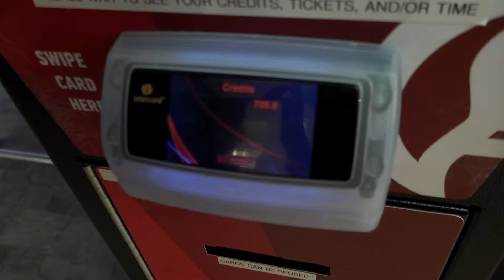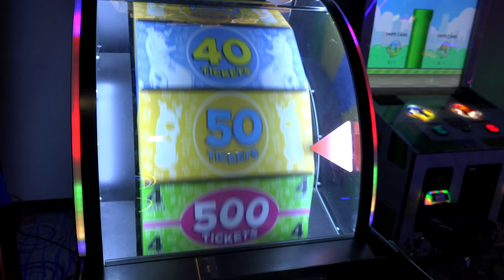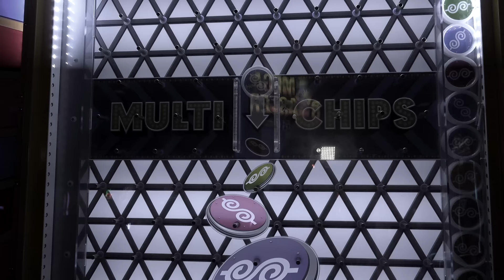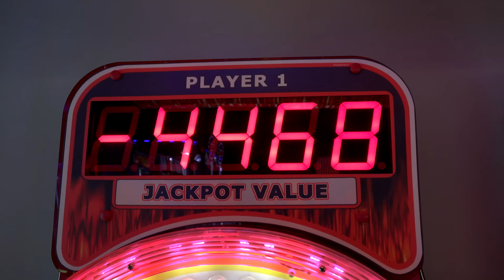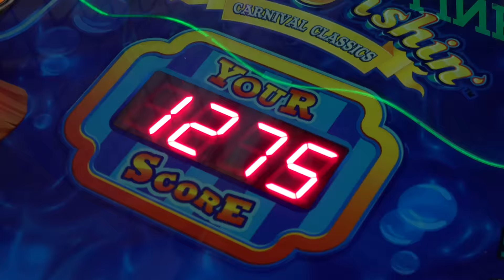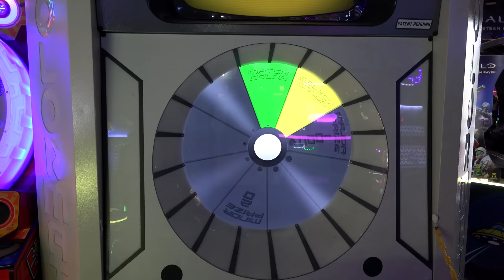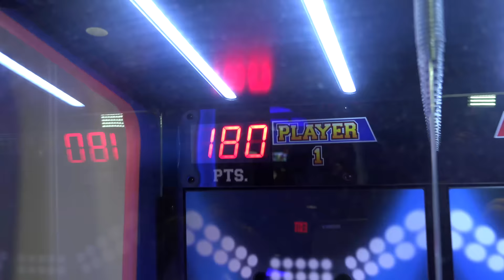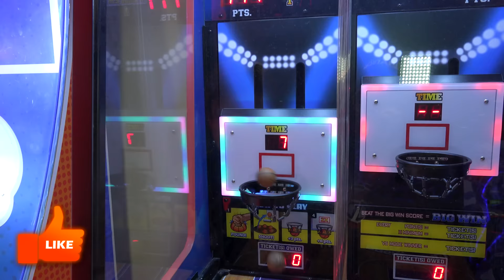Can I Win the LAST PS5 at the Arcade!?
Today we're NOT leaving Round 1 arcade until we WIN the last Play Station 5. This prize costs 80,000 tickets, and there's only ONE PS5 left in the arcade. Let's see if we can win enough tickets and jackpots to finally claim this giant prize. Can I Win It?